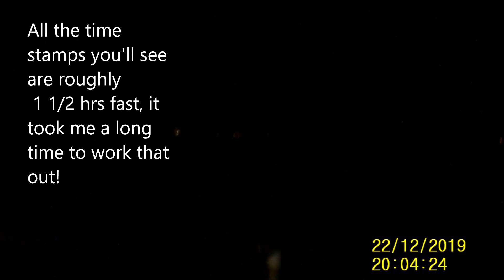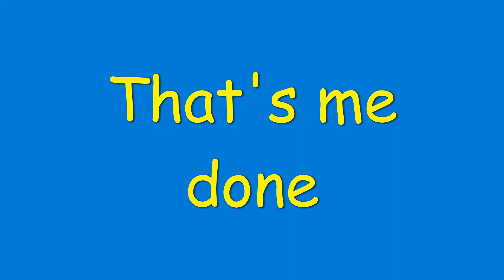Night fishing behind The Blue Reef, Southsea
22/12/19
I fished 2 1/2hrs up 2 1/2hrs down
Ht  20:37 @ 4.3m.